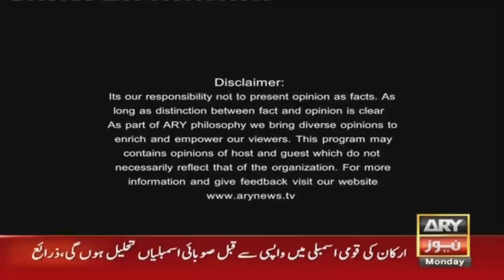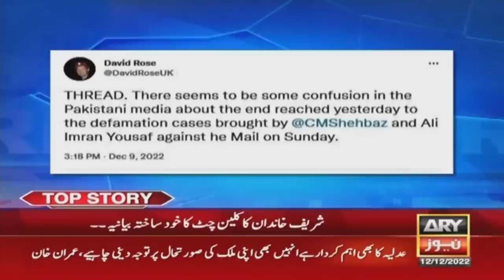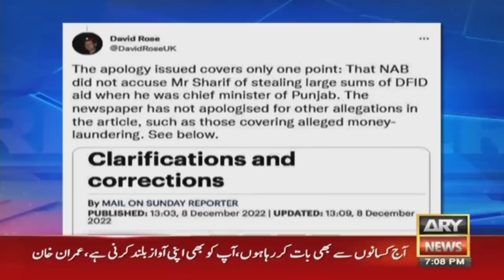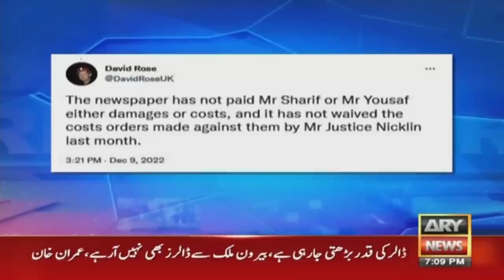The Reporters | Chaudhry Ghulam Hussain | ARY News | 12th December 2022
(Current Affairs)

Host:
- Chaudhry Ghulam Hussain - Kanwar Ghuman

Guest:
- Irfan Hashmi (British journalist)

British journalist Irfan Hashmi made alarming revelations regarding Shehbaz Sharif's daily mail case